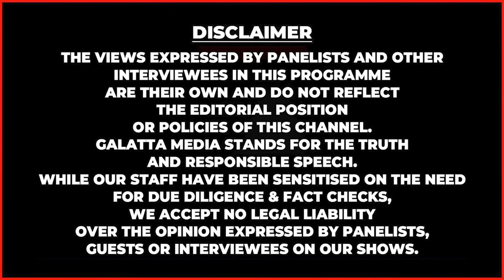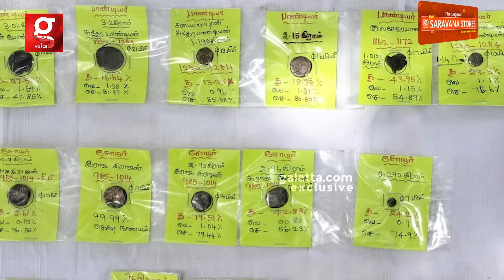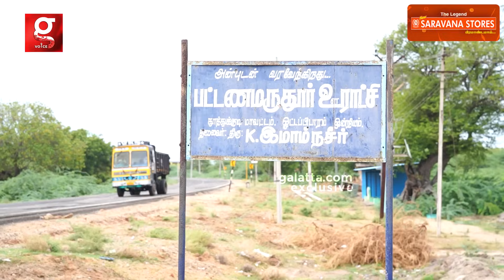பூமிக்கடியில் புதைந்த நகரம்😱ஆயிரத்தில் ஒருவன் படத்தை கண்முன் காட்டிய தொல்லியல் ஆர்வலர்😮Gold Tressure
➡️A2B:
ADAYAR ANANDA BHAVAN SWEETS & SNACKS
Bulk Orders Accepted

➡️THE LEGEND NEW SARAVANAS STORE - PADI
லெஜண்ட் சரவணா ஸ்டோர்ஸ்- ன் DEEPAVALI KONDATTAM